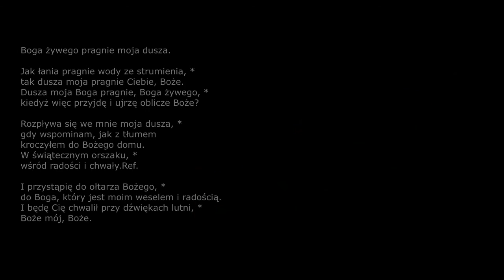Boga żywego pragnie moja dusza, Psalm 42